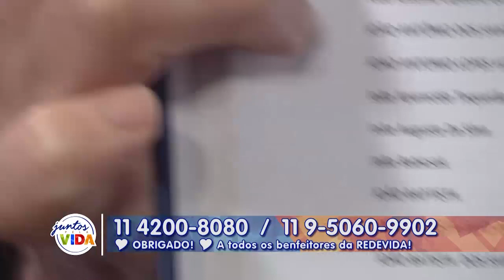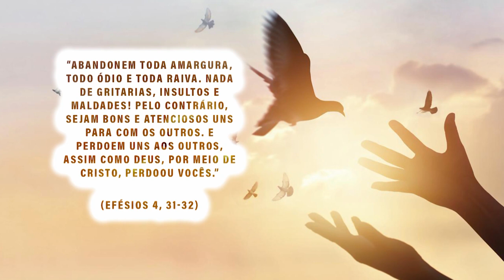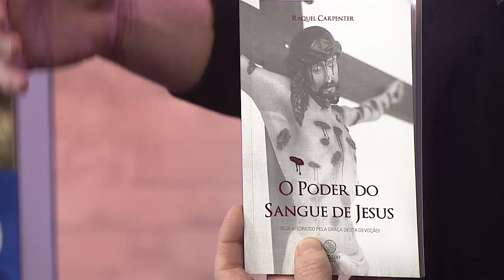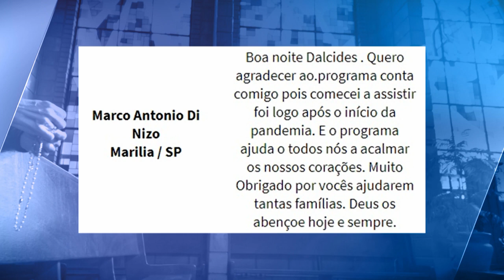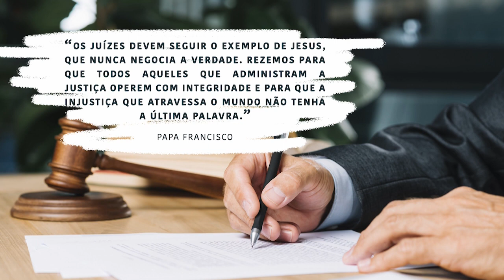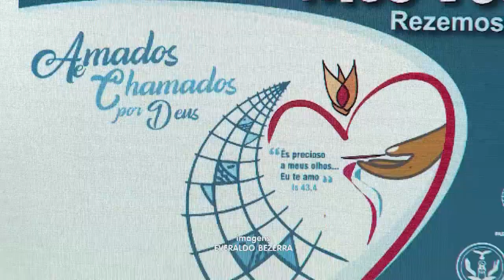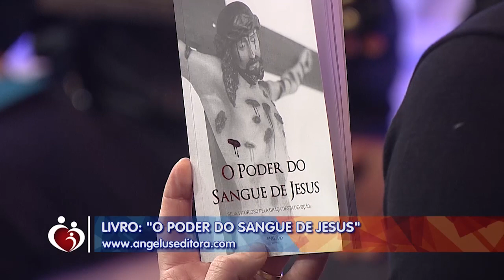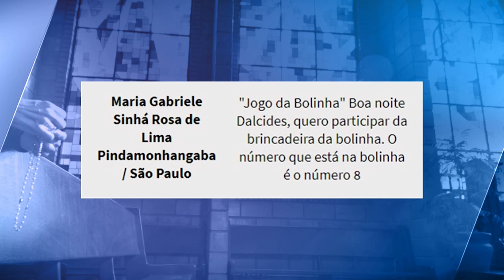Conta Comigo - 19/08/20 - Parte 1